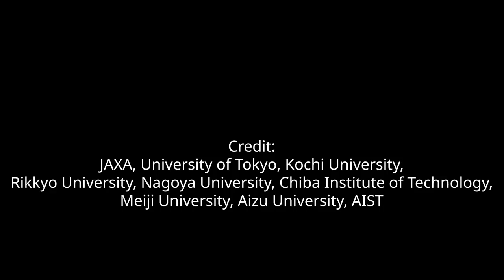Asteroid Ryugu from 1 km away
JASA’s Asteroid Explorer “Hayabusa2” descended from its orbiting position (at a 20km altitude from Ryugu) to a minimum altitude of 851 m, on 6 -7 August 2018, in order to measure the gravity of Ryugu.

Credit : JAXA, University of Tokyo, Kochi University, Rikkyo University, Nagoya University, Chiba Institute of Technology, Meiji University, Aizu University, AIST